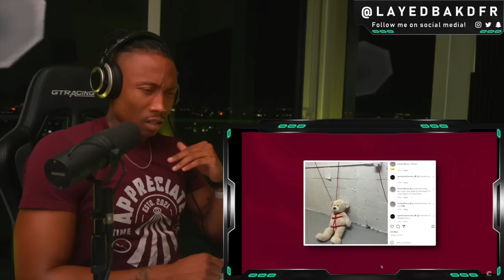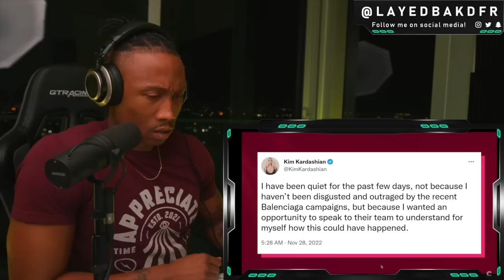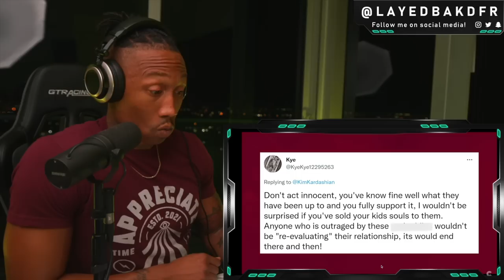Kanye West Exposes Kim Kardashian For Selling Her Soul To Balenciaga [REACTION!!!]